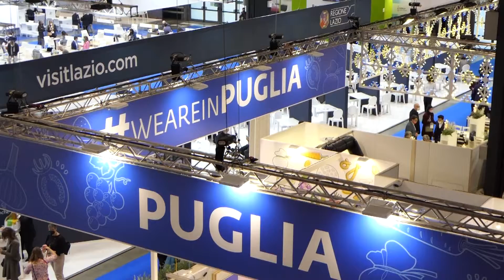BIT 2022, Emiliano: "Boom del turismo merito dei pugliesi"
Il governatore pugliese ha incontrato gli operatori turistici durante la prima giornata della Borsa Internazionale del Turismo